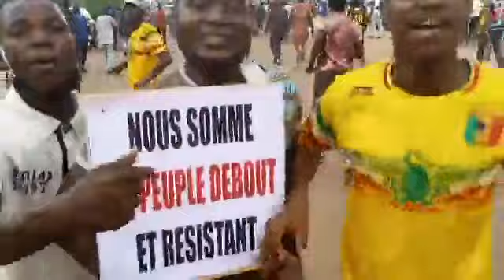OM TV : URGENT BAMAKO SOUS HAUTE TENSION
OM TV :
URGENT BAMAKO SOUS HAUTE TENSION